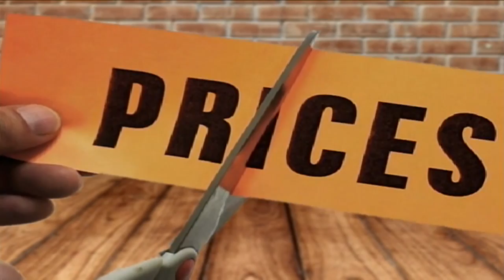Officials question legality of Pike County petition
Last week’s decision to ask Pike County voters whether they want to change county government is facing new questions tonight … and the matter may ultimately end up in court before we have answers. EKB News Reporter Chris Anderson has the details on what went down at Tuesday’s Pike County Fiscal Court meeting.